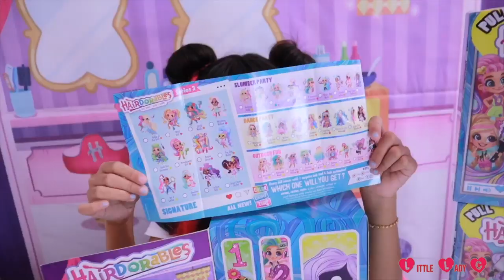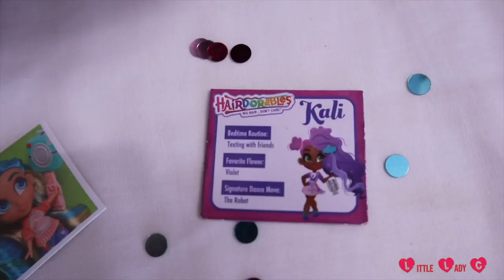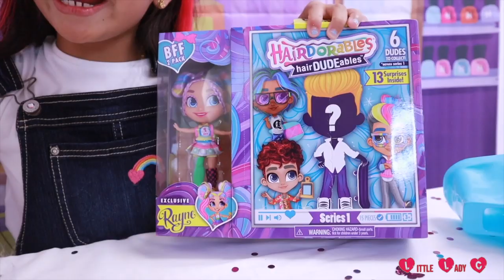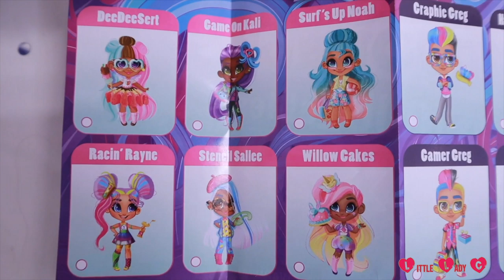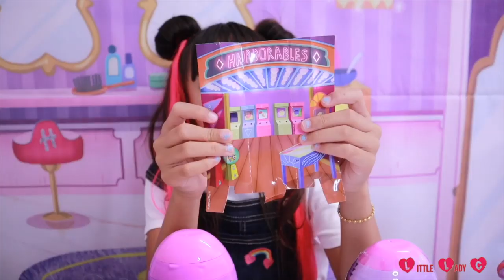Awesome Hairdorables Series 3 Makeover - Win An Awesome Hair-mazing VIP Competition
Chelsy goes to the Hairdorables Salon for an awesome makeover with her Hairdorables friends!

You can WIN tickets to a Hairdorables Hair-mazing VIP Event in London for you and your 3 BFFs!!!

My name is Chelsy a.k.a Little Lady C. I enjoy watching kid friendly YouTube videos and making my own videos. My channel is all about toys and fun kid’s activities. You will find me unboxing and reviewing cool new toys, making slime, baking delicious cakes, doing fun challenges, enjoying family holidays/outings and much more.